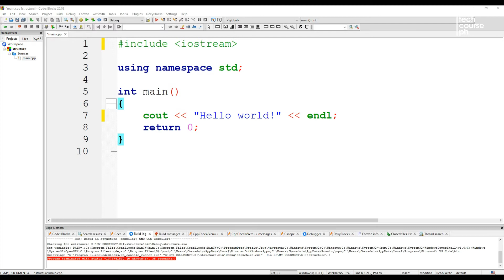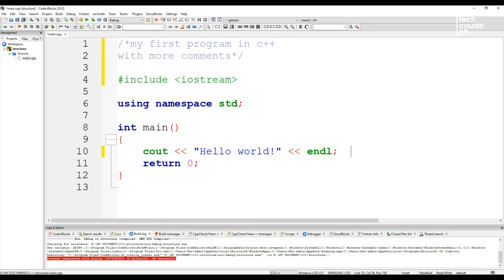Adding Comments | Programming 101 for Beginners using C++ (Part 4)